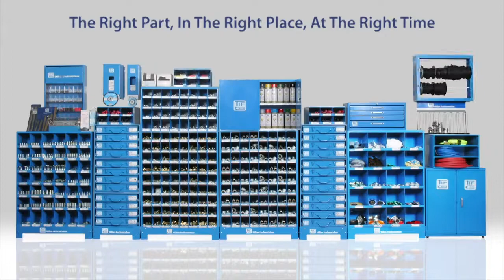Agile Grip Polyurethane Dipped Gloves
The Agile Grip glove is extremely abrasion resistant, durable and provides a sure grip, even in oily conditions.